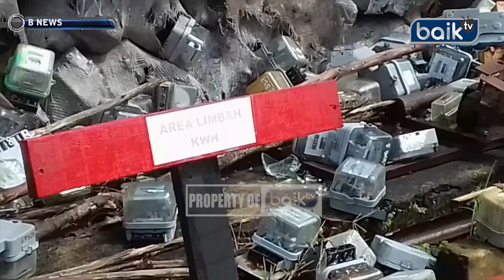TUNGGAKAN MENCAPAI RP 1,5 MILIYAR